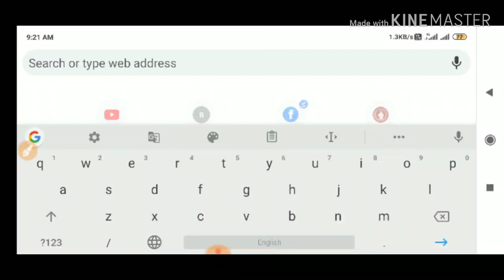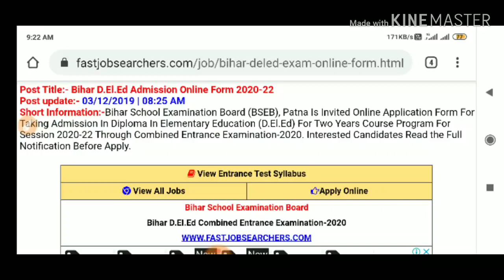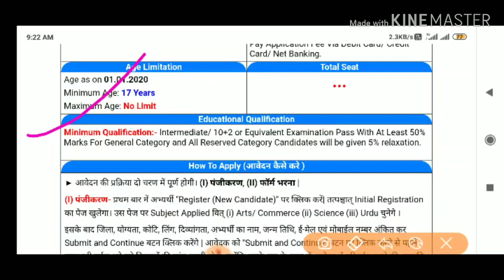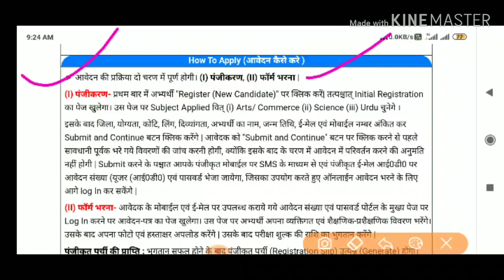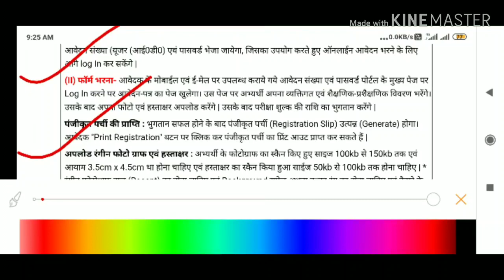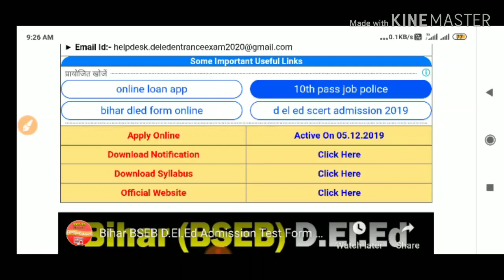Bihar deled entrance online 2020//Bihar dled admission 2020 - Samrat sir